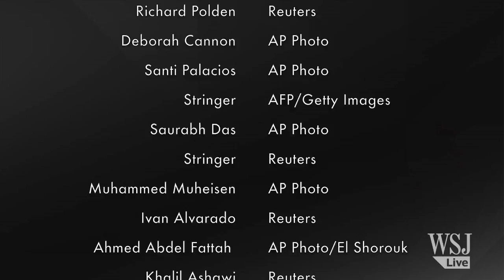Photos of the Day - Girl Rescued From Drain Hole - April 3, 2024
In today's pictures, a girl is rescued from a drain hole after attempting to retrieve her phone, a migrant faints atop a border fence in Spain, a specialist and his wife wait to be let back in to Fort Hood in Texas, and much more. Photo: AP